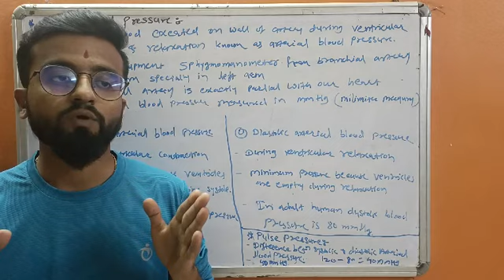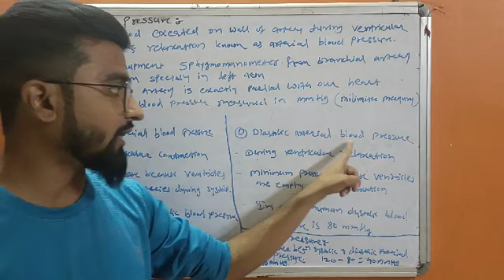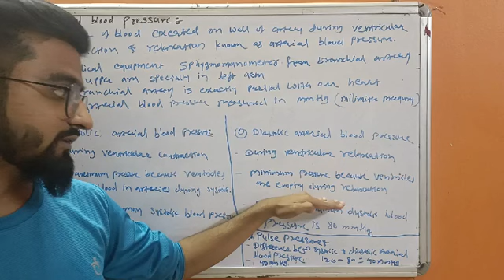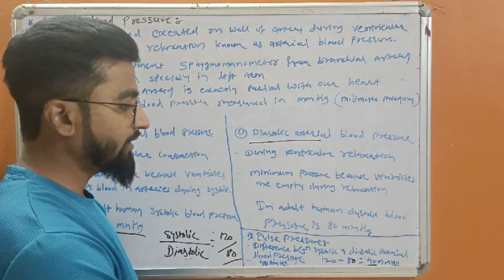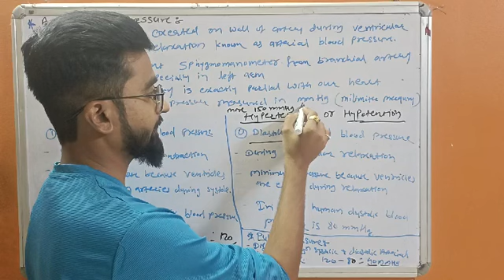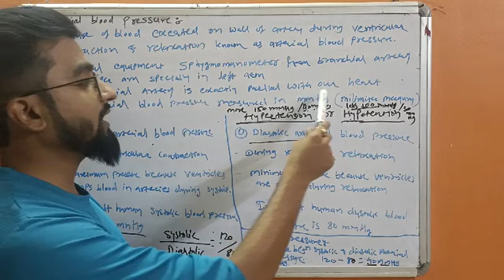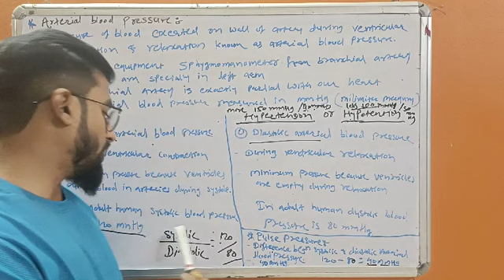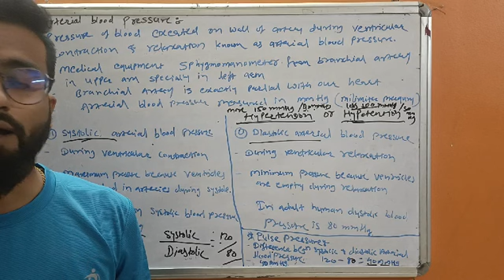Lecture - 11 - XII - biology - Body fluids and circulation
Arterial blood pressure
systolic and diastolic arterial blood pressure
Hypertension and Hypotension